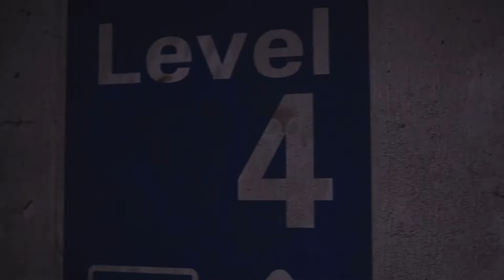Night Lovell - Dark Light // Widebody CLA45 AMG Showtime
Song - Dark Light by Night Lovell

Car:
FBO Tuned Widebody Mercedes-Benz CLA45 AMG